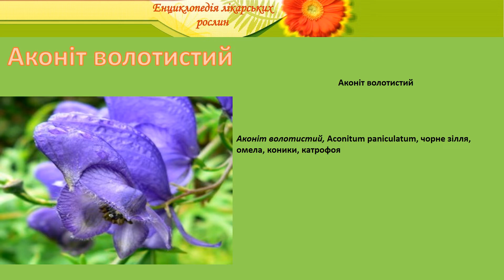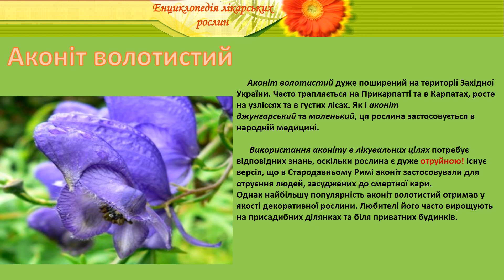Аконіт волотистий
енциклопедія лікарських рослин аконіт волотистий